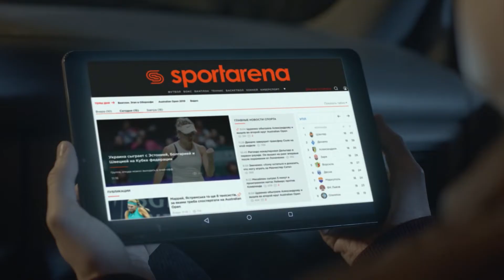Обзор матча | 4.CHECK POINT 5-4 AJAX SFCK Street Football Challenge Kiev